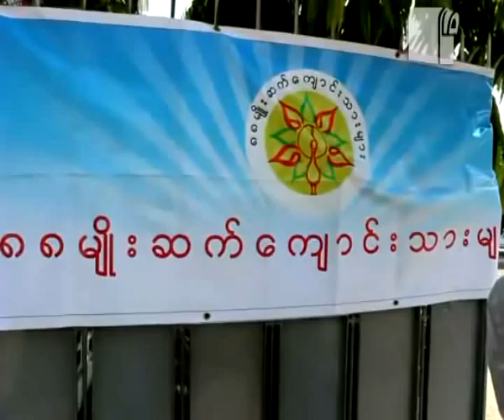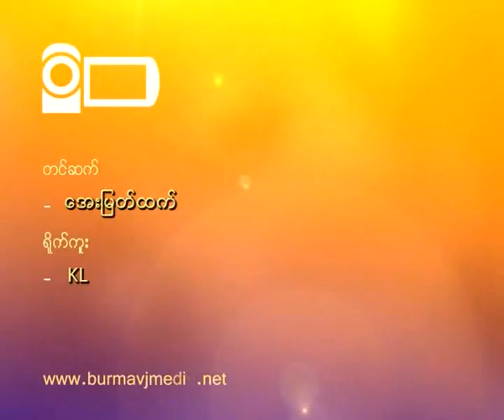88 Generation Students held 2nd Press Conference on Open Society Network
၈၈ မ်ဳိးဆက္ေက်ာင္းသားမ်ားရဲ႕ ၿငိမ္းခ်မ္းေရးနဲ႔ ပြင့္လင္း လူ႕အဖဲြ႕အစည္းခရီးစဥ္ရွင္းလင္းပဲြ ဒုတိယအႀကိမ္ သတင္းထုတ္ျပန္မႈ အတြင္း ပြင့္လင္းေသာ လူ႕အဖဲြ႕အစည္းဆုိတဲ့ ေခါင္းစဥ္နဲ႔ နယ္ခရီးစဥ္ေတြ သြားေရာက္ခဲ့တဲ့အေပၚ ရရွိလာတဲ့ အေတြ႕အႀကဳံ ရည္ရြယ္ခ်က္နဲ႔ ရလဒ္ေတြအေၾကာင္းကုိ ၈၈ မ်ဳိးဆက္ေက်ာင္းသားေခါင္းေဆာင္ေတြက ေျပာဆုိလုိက္ပါတယ္။ ဒီအခမ္းအနားကုိ မတ္လ ၄ ရက္ေန႔က ေဝဇယႏၱာလမ္းမႀကီးေဘးမွာရွိတဲ့ သီရိဂုဏ္အိမ္ယာ ေထာင့္ အမွတ္ ၂၈၄/က၊ ၈၈ ရုံးခန္းမွာ က်င္းပျပဳလုပ္ခဲ့ပါတယ္။